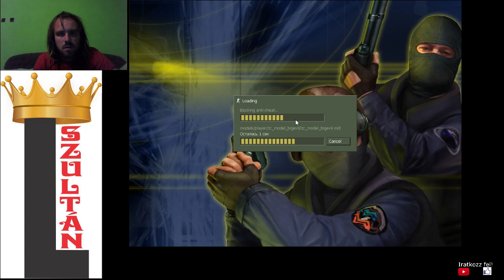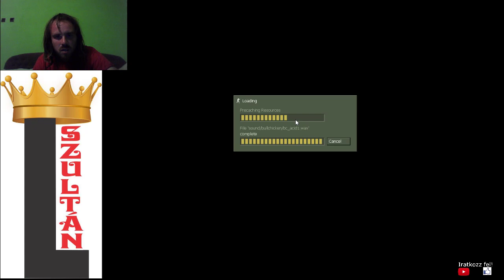LÁSSUK MILYEN OROSZUL Counter Strike Gameplay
Egy kis Counter-Strike, kihívás benne az orosz nyelv.